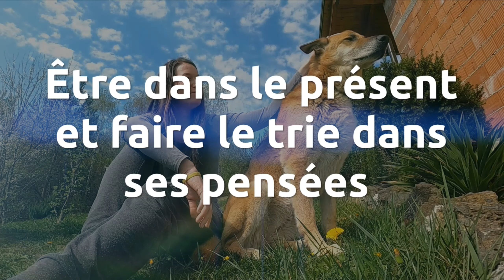POURQUOI TU AS L'IMPRESSION DE NE PAS AVANCER COMME DWAYNE JOHSON ALIAS THE ROCK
🟡 👉  Réserve Ton Appel Dès Maintenant (C'est 100% Offert et Gratuit) depuis le lien en description et en commentaire épinglé

Pourquoi tu as l'impression de ne pas avancer, d'être dos au mur ?

J'aborde avec toi l'histoire de Dwayne Jonhson alias "The Rock" qui va t'inspirer ❤️

💡  Je vais te parler de pourquoi tu peux avoir l’impression de stagner dans ta vie et d’être dos au mur. C’est "Dwayne Johnson” que l’on appelle “The rock” qui a connu cet effet de stagnation et je vais te parler de son histoire et de ce qu’il a dit ! Parce que malgré les difficultés que tu rencontres aujourd’hui, tu peux voir les choses autrement pour continuer d’avancer.

Et je te partage 4 clés que l’on peut tirer de l’histoire de Dwayne Johnson alias "The rock" et qui vont t’aider à dépasser les difficultés

▬▬▬▬▬▬▬▬▬ Pour Réserver Votre Appel Clarté ▬▬▬▬▬▬▬▬▬▬▬
Réserve un APPEL AVEC MOI dès maintenant (C'est 100% Offert et Gratuit) 👇

▬▬▬▬▬▬▬▬ Pour Accéder à La Masterclass ▬▬▬▬▬▬▬▬▬▬▬
Pour Découvrir CE QUE J'AI À TE PROPOSER (C'est 100% Offert et Gratuit) 👇

À propos de moi :
J'accompagne les coachs, les thérapeutes, les formateurs, en bref les entrepreneurs alignés avec le ❤️ à développer leur potentiel et à vendre leur expertise.

Pierre Christophe